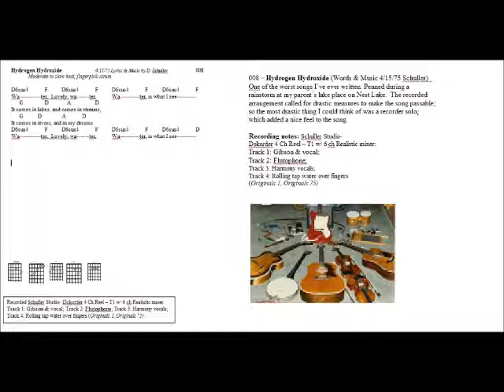008 Hydrogen Hydroxide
Hydrogen Hydroxide (Words & Music 4/15/75 Schuller) – One of the worst songs I’ve ever written. Penned during a rainstorm at my parent’s lake place on Nest Lake.  The recorded arrangement called for drastic measures to make the song passable; so the most drastic thing I could think of was a recorder solo; which added a nice feel to the song.